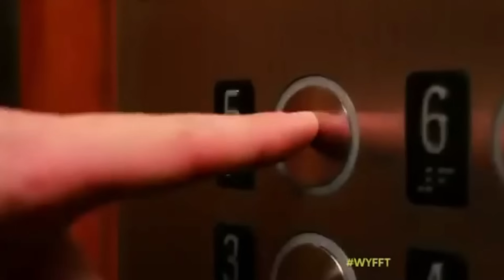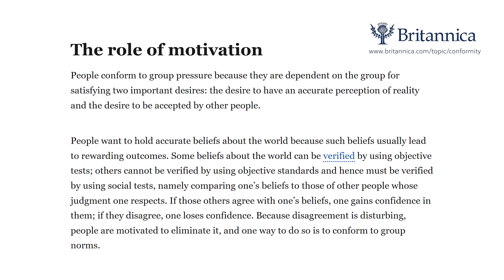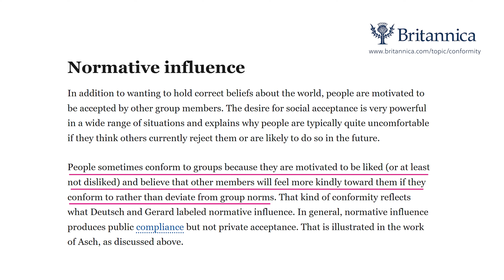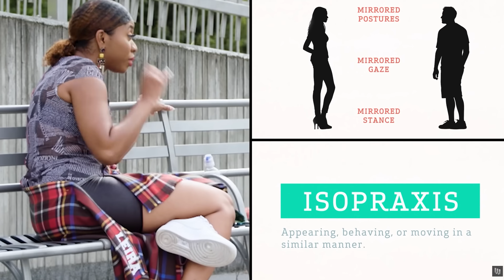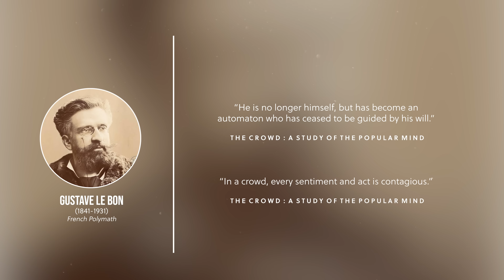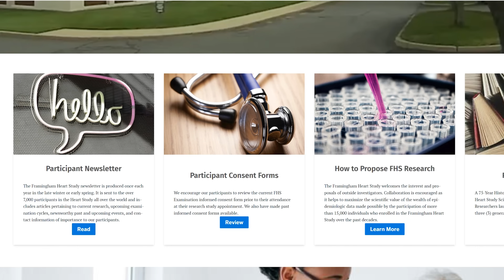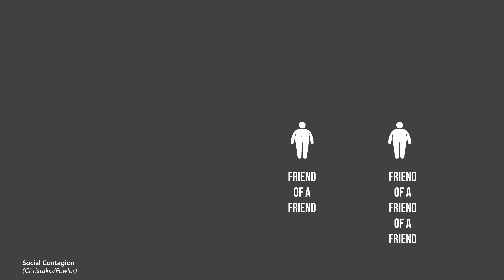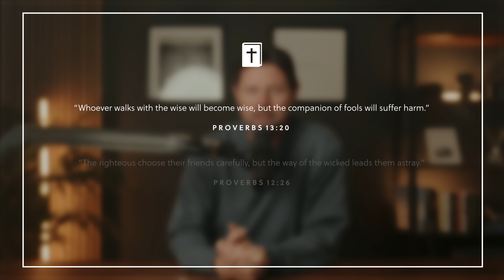We Are Sheep | Ep.1 - Why We Conform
The first episode in a mini-series looking at social conformity.